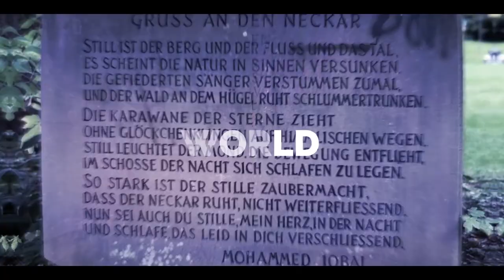Visit to Berlin- Episode 2 (Brandenburg gate)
The new gate was commissioned by Frederick William II of Prussia to represent peace and was originally named the Peace Gate

The Brandenburg Gate is an 18th-century neoclassical monument in Berlin, built on the orders of Prussian king Frederick William II after the temporary restoration of order during the Batavian Revolution.
One of the best-known landmarks of Germany, it was built on the site of a former city gate that marked the start of the road from Berlin to the town of Brandenburg an der Havel, which used to be capital of the Margraviate of Brandenburg.

The Brandenburg Gate consists of twelve Doric columns, six to each side, forming five passageways. Atop the gate is the Quadriga, the chariot of gods, drawn by four horses and driven by Victoria, the Roman goddess of victory. Today the Quadriga faces east, as it did originally.

It is located in the western part of the city centre of Berlin within Mitte, at the junction of Unter den Linden and Ebertstraße, immediately west of the Pariser Platz. One block to the north stands the Reichstag building, which houses the German parliament (Bundestag). The gate is the monumental entry to Unter den Linden, a boulevard of linden trees which led directly to the royal City Palace of the Prussian monarchs.

Throughout its existence, the Brandenburg Gate was often a site for major historical events and is today considered not only as a symbol of the tumultuous history of Europe and Germany, but also of European unity and peace.

The Hotel Adlon Kempinski Berlin is a luxury hotel in Berlin, Germany. It is on Unter den Linden, the main boulevard in the central Mitte district, at the corner with Pariser Platz, directly opposite the Brandenburg Gate.
The original Hotel Adlon was one of the most famous hotels in Europe. It opened in 1907 and was largely destroyed in 1945 in the closing days of World War II, though a small wing continued operating until 1984. The current hotel, which opened on August 23, 1997, is a new building with a design inspired by the original.
Berlin Brandenburger Tor – formerly Berlin Unter den Linden – is an underground railway station
The Academy of Arts (Akademie der Künste) is the oldest and arguably most prestigious cultural institution in Germany. As a public corporation, it has a federal arts advisory function with a mission to support and foster the Arts. Today's glass-façade building designed by Stuttgart architect Günter Behnisch was re-located on its original site, the Pariser Platz.

The transparent façade was purposely and symbolically placed in front of the surviving remains of the painting halls from the original academy
Coat of arms of Prussia created by Attribution: David Liuzzo